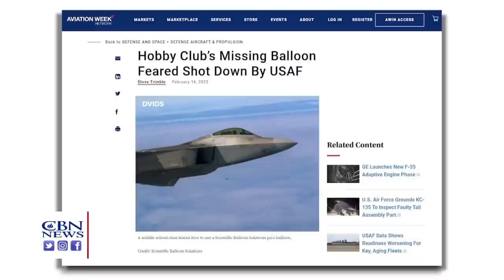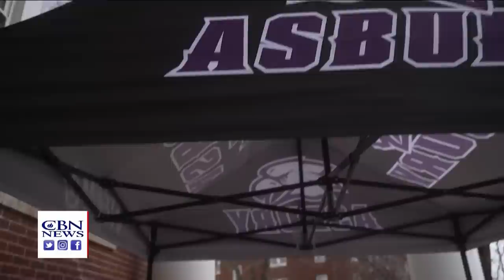CBN NewsWatch AM: February 17, 2023